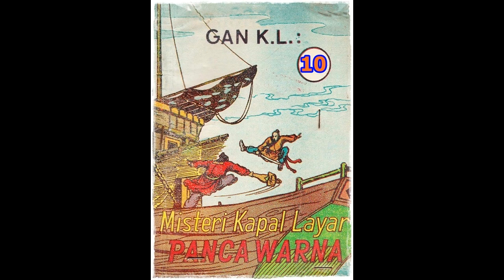Seri Cerita Silat Misteri Kapal Layar Pancawarna Jilid 10